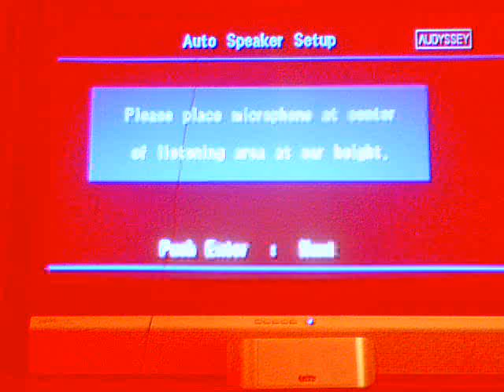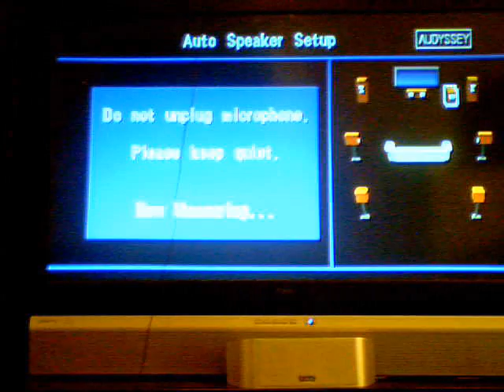APRIL 29TH-- Automatic speaker and mic, setup procedure with ONKYO Receiver-- 7.1 surround sound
Just a shot showing how the setup mic goes around in your room and auto sets speakers for you.
Pretty impressive and pretty cool. If you buying a receiver go with Onkyo  brand or yamaha  if you can afford their current
new line.
The test goes from rf speaker to lf speaker to right surround, right rear then left rear , left surround  and left front then center then subwoofer last.